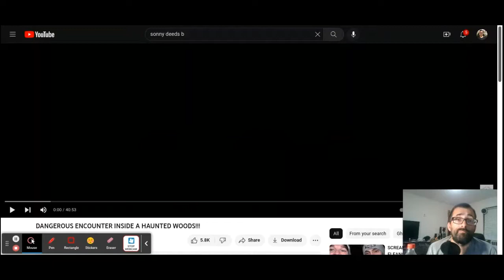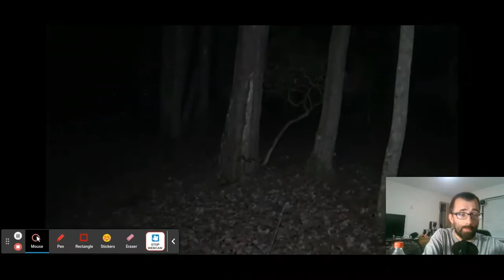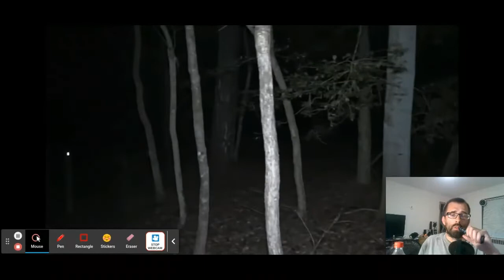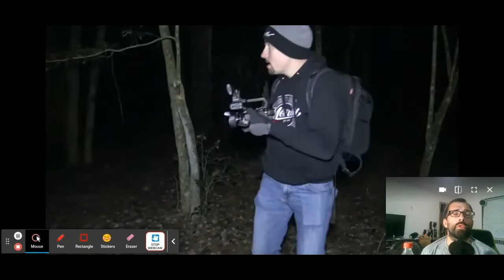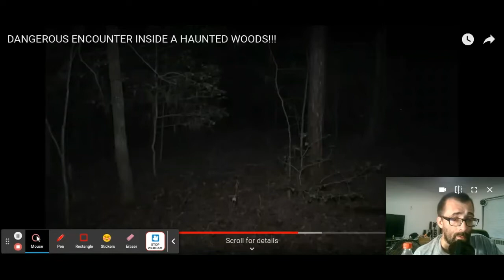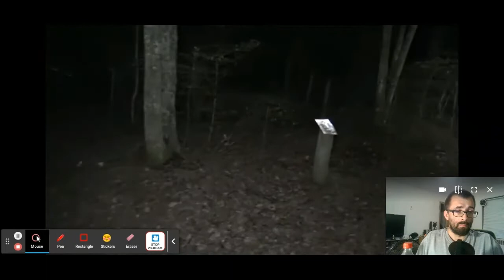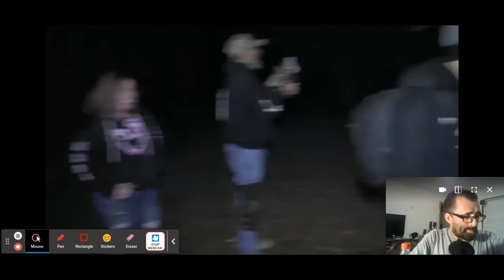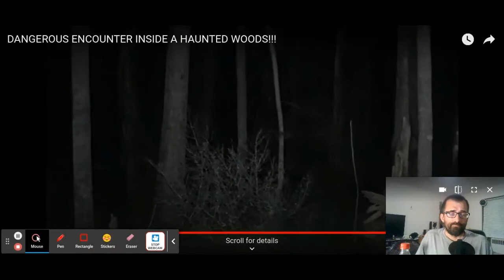DANGEROUS ENCOUNTER INSIDE A HAUNTED WOOD!!! by SONNY DEEDS **REACTION**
SONNY AND GANG GOES IN TO THE WOODS AND THEY SEE SOMEONE SCARY